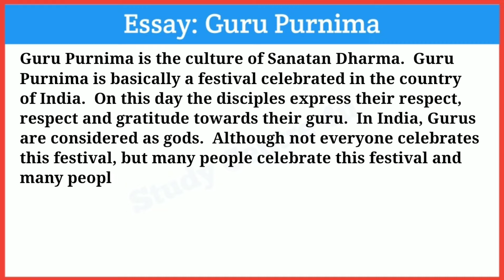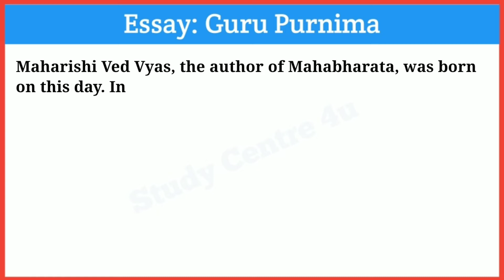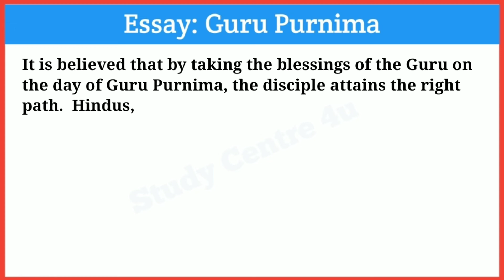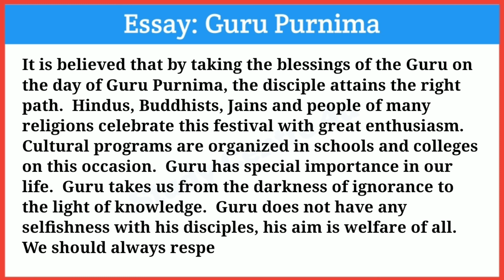Essay on Guru Purnima in English || About Guru Purnima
Short essay on Guru Purnima in English, Essay on Guru Purnima, Guru Purnima per nibandh, Few lines on Guru Purnima, गुरु पूर्णिमा पर निबंध, Guru Purnima, @studycentre4u